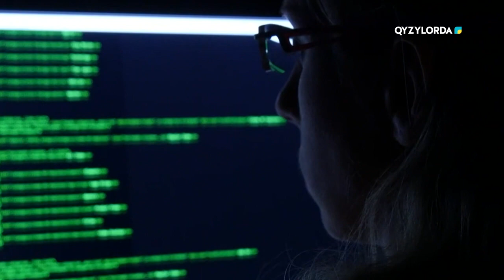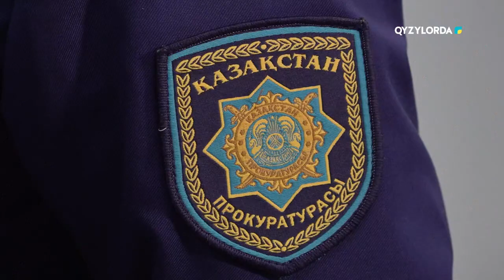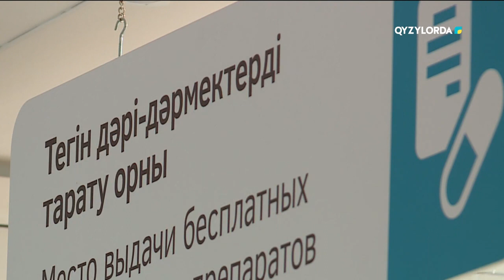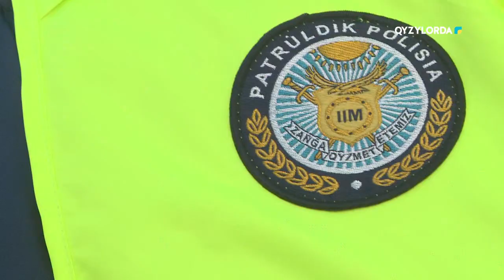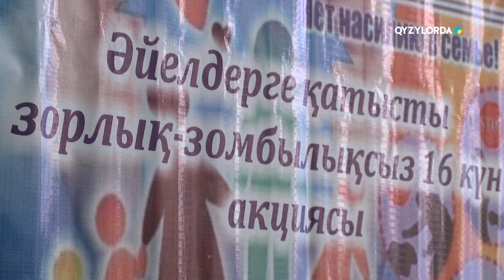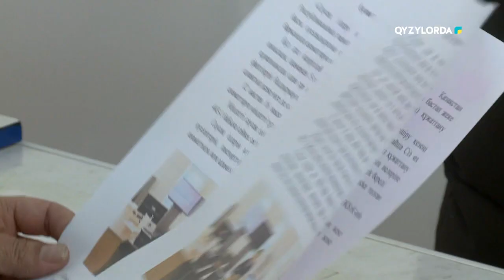"102" хабары 25.12.23 ж.